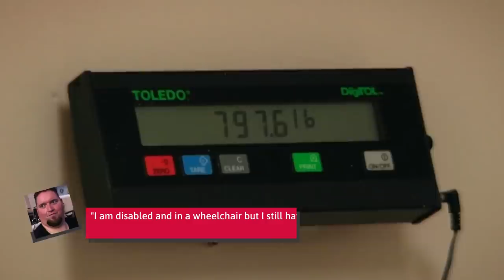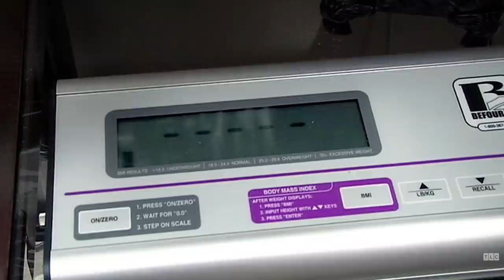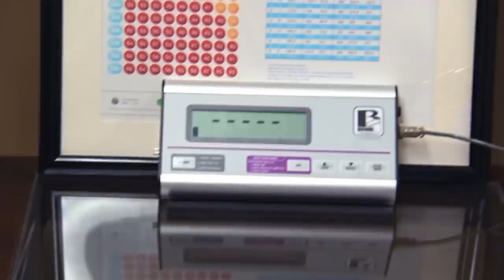Have The Stars Of My 600-Lb Life Kept The Weight Off?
If you've ever tried to do it, you know full well that losing weight is hard. Keeping the weight off is even harder. So the stars of the TLC reality show "My 600-Lb. Life" have a tough road ahead of them even after they go through the intense dieting process that can possibly lead to gastric bypass surgery. The hard work continues well after the cameras turn off.

So just how well have most of them fared? As you might expect, there have been varying degrees of success over the years. We selected some of the series' most memorable stars to catch up and ask, have the stars of "My 600-Lb. Life" kept the weight off?

Donald Shelton | 0:00
Zsalynn Whitworth | 1:09
Christina Phillips | 1:59
Amber Rachdi | 2:52
Janine Mueller | 3:48
Penny Saeger | 4:30
Ryan Barkdoll | 5:22
Melissa D. Morris | 6:11
Cillas Givens | 7:10
Marla McCants | 7:53
Paula Jones | 8:34
Sean Milliken | 9:18
Ashley Dunn Bratcher | 10:19
Nikki Webster Gray | 11:24